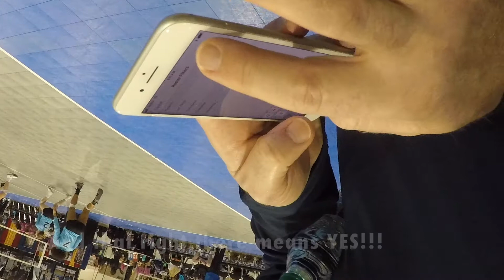Day 2 Colorado Crossroads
Sam and I hit the tournament hard, cheered for our girls and safely made it home!

Please contact Kara Hill directly for more information.